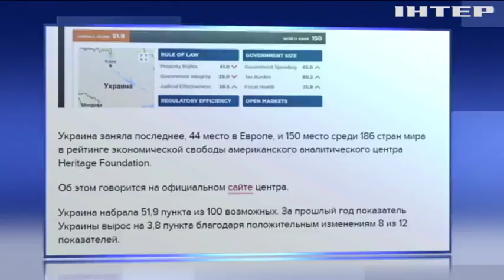Украина поднялась в рейтинге экономической свободы - эксперты